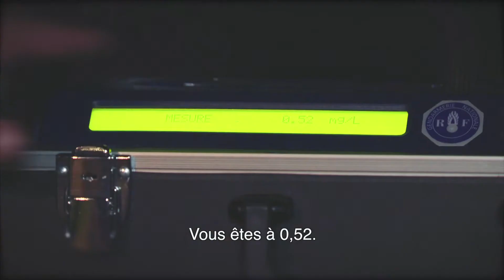GENDARMERIE sous titres hd